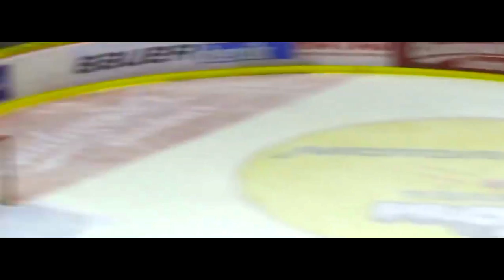MOTOR - PRŮLET SEZONOU 18/19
Snažil jsem se vybrat ty nejlepší momenty ze sezony 2018/19, která nedopadla podle představ, ale i tak hoši, děkujem !
Zdroje: Youtube, Hokejka.tv a ČT